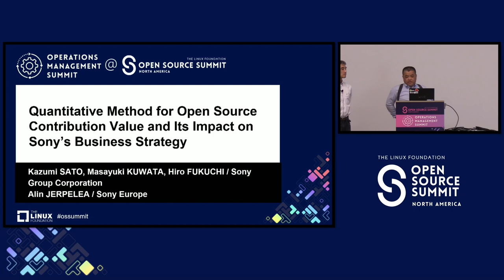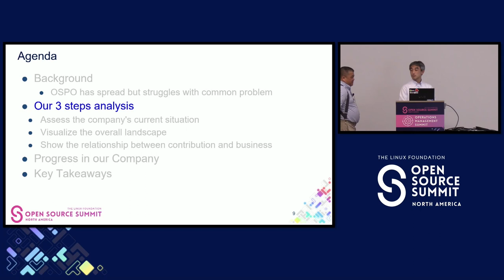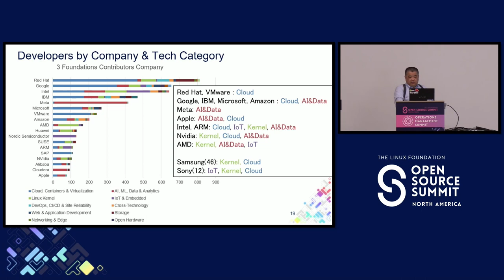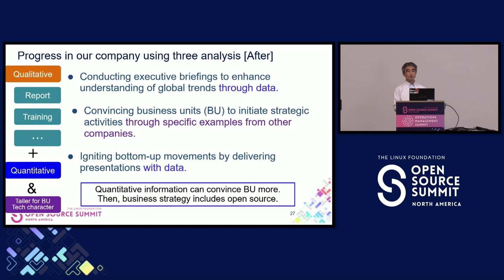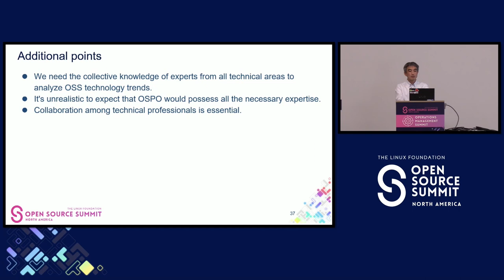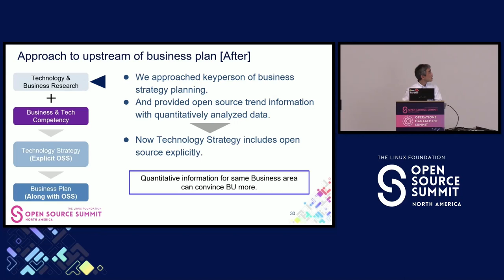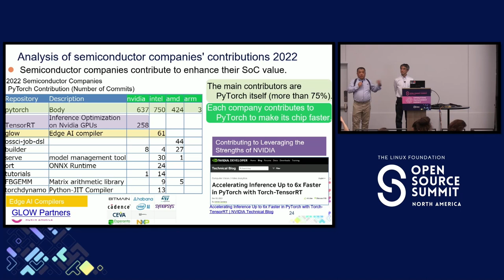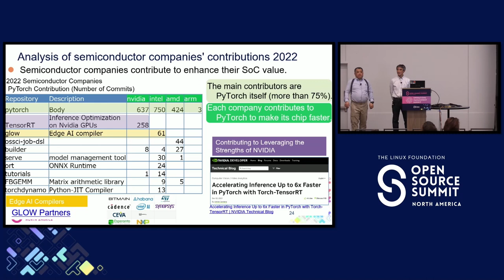Quantitative Method for Open Source Contribution Value and Its Imp...- Kazumi Sato & Masayuki Kuwata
Quantitative Method for Open Source Contribution Value and Its Impact on Sony's Business Strategy - Kazumi Sato & Masayuki Kuwata, Sony Group Corporation

This study proposes a shift from qualitative to quantitative approach in Sony's OSPO to encourage engineers' contribution to open source projects. Sony operates in diverse technology areas, resulting in varying views on open source across different businesses. Some business units have limited understanding of contribution value. We analyzed GitHub data to quantify contribution value. We visualized the contributors and business value of the projects contributed by Sony’s developers. We examined notable companies and technology fields outside Sony, identifying cases where open source contributions brought business value. We presented quantitative findings to executives, leading to increased interest in open source and starting integration of open source activities into business plans. This approach aims to provide concrete evidence of open source value, persuade engineers and managers, and drive change within Sony. In conclusion, this approach has generated positive outcomes, fostering interest in open source and its strategic inclusion in business plans. This study contributes to a better understanding of open source contribution value and its impact on the business plan.